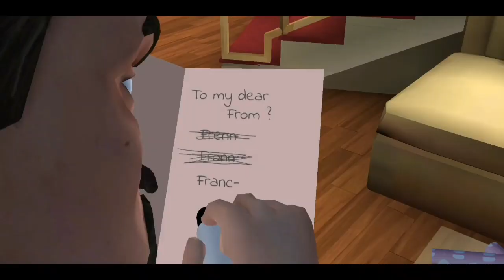Scary Teacher 3D Version 5.17 | Failed Prank In Highway To Love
It’s time to Scare the Scary HighSchool Teacher !

1.     Open world style interactive house
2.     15 Different Rooms and Mysteries to solve
3.     Horror themes but suitable for kids of all age
4.     Easy Controls